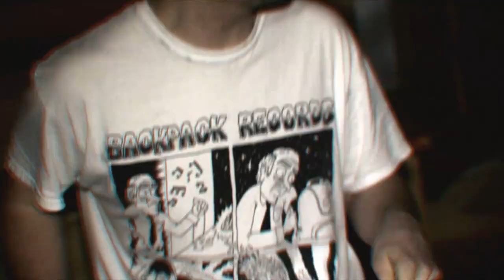Classically Handsome Brutes - "Gabbleratchet" [Technoir Session]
In February 2016, three young musicians disappeared while filming a live session in Huddersfield. Nine months later the footage was found...

Filmed/Recorded by Technoir Productions at Huddersfield University.

Classically Handsome Brutes are :

Harry Reynolds - Guitar/Vocals
Jack Scarlott - Bass/Vocals
Will Cook - Drums/Vocals

Filmed by Sam Price and John Figler
Edited by John Figler